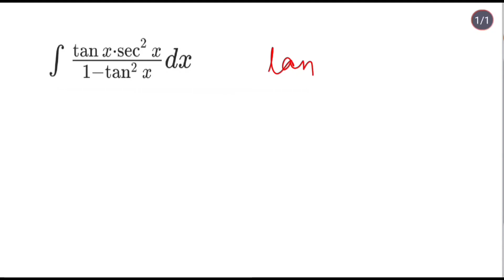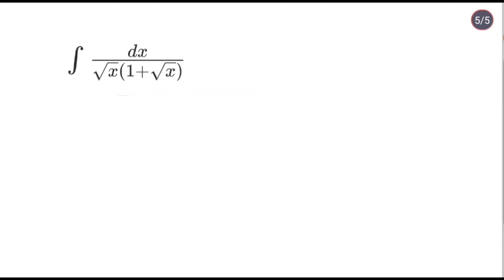Integration ||Class-12 ||Indefinite Integral Chapter-7 ||Mathematics Part-56